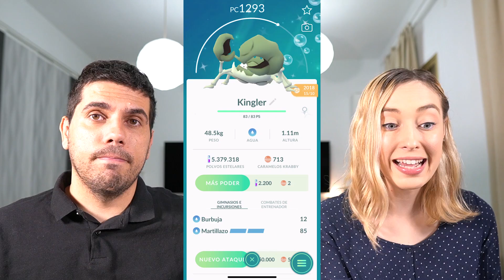¡EL CANAL CAMBIA DE NOMBRE! - RESPONDEMOS LAS 20 PREGUNTAS QUE MÁS NOS HACÉIS SOBRE POKEMON GO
Chicos, tenemos algo importante que contaros: ¡El canal va a cambiar!. Tenéis toda la info en este vídeo.